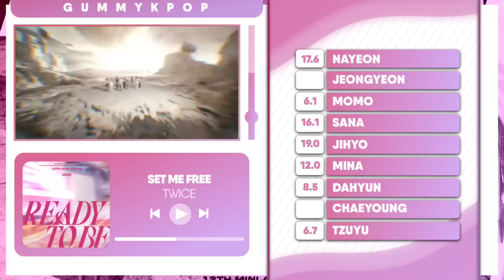TWICE - 'Set Me Free' (Line Distribution)